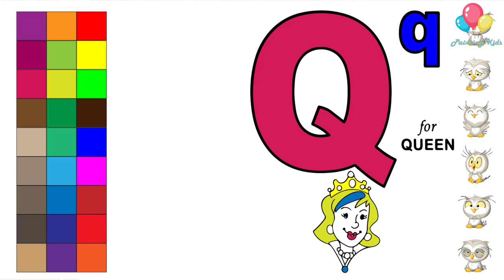How to Drawing Q in the alphabet ارسم الكرة الحرف Q في الأبجدية